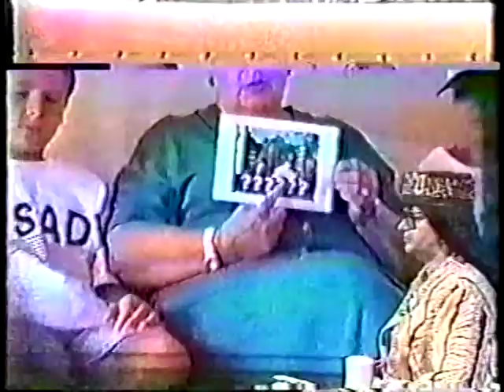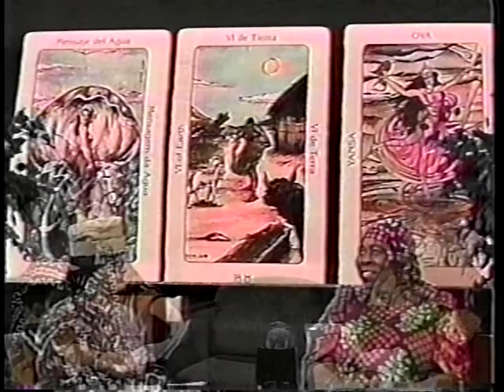A visit with a person of High Strangeness Review 2 Part 1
Overview of the shows aired in 2001 and 2002
Fun, actually